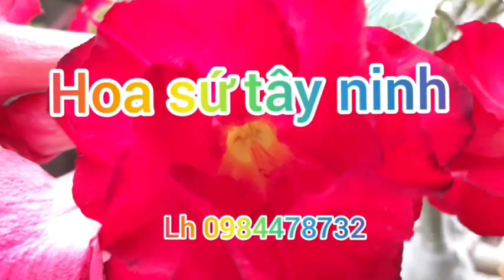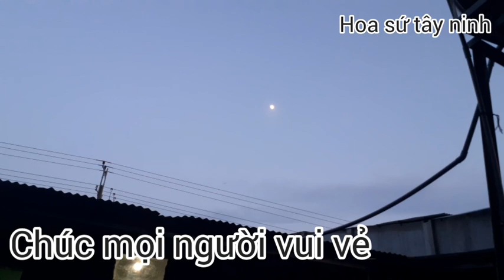Cách sử lí cây sứ con gieo hạt bị chai chậm phát triển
Trồng lại cây sứ con chậm phát triển sứcon sứgieohạt tráisứ#